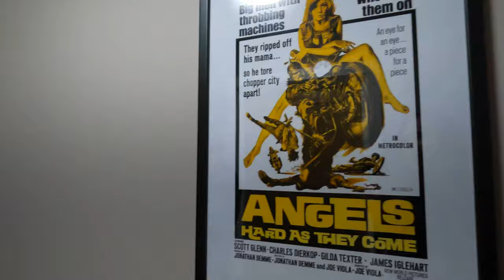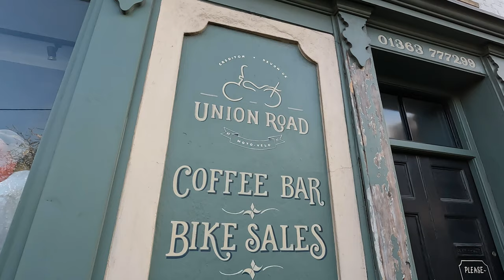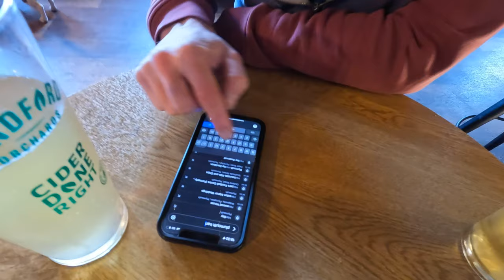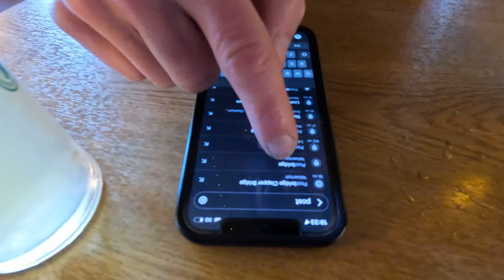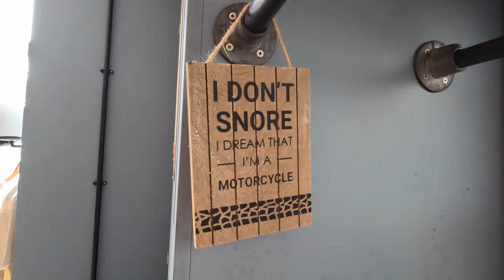Moto Velo, Exmoor, Jolly Roger, Dartmoor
A quick weekend trip around Exmoor and Dartmoor.

We stayed at Union Road Moto Velo, an awesome biker cafe with accommodation in Crediton. Quite literally everything you could want after a days ride.

We then completed a loop of Exmoor followed by a stop at the Jolly Roger, Bovey Tracey. Little did we know, they were hosting a Triumph Rocket day with music and bike competitions! A very welcome surprise!

Finally, a ride across Dartmoor. Any time we go away, we always chose to head back to Cornwall via Dartmoor.